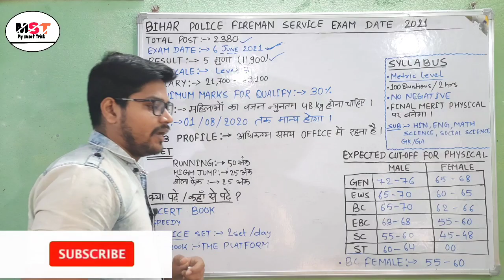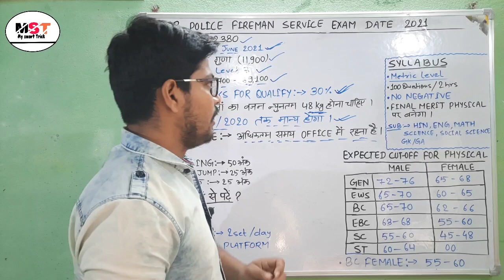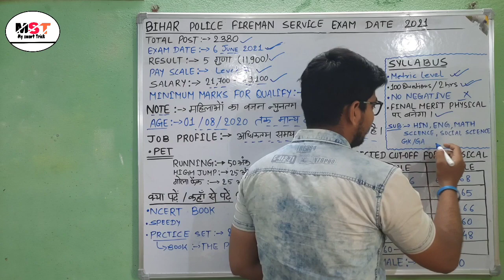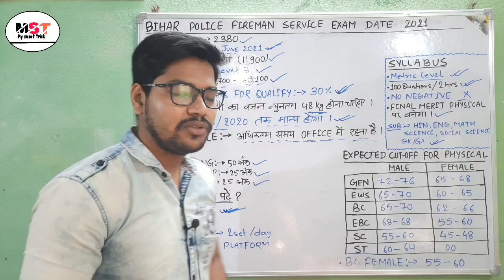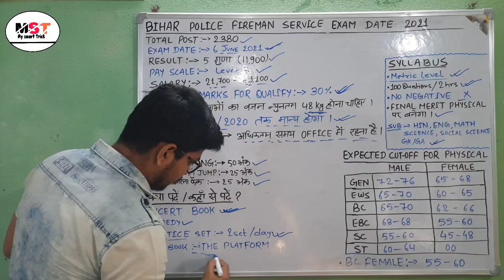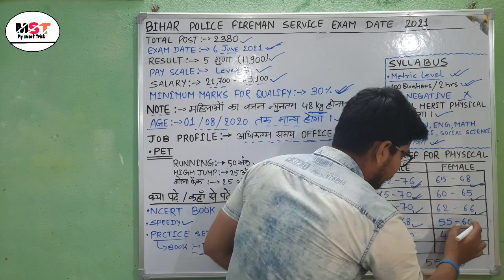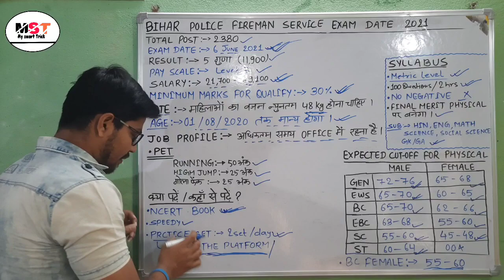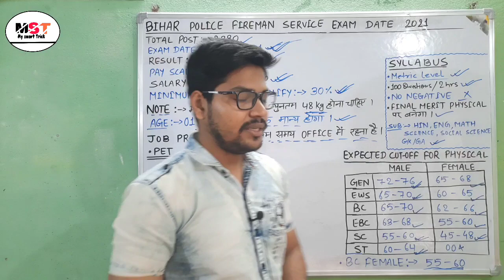Bihar police fireman Exam date and cutoff | bihar police fireman service Salary syllabus & Physical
नमस्कार दोस्तों...

Bihar police fireman service exam date and expected cutoff marks and salary syllabus Physical datails

उम्मीद करता हूं वीडियो आपको पसंद आया होगा । दोस्तों अगर आप Bank Railway Ssc या अन्य किसी State level Exam की तैयारी कर रहे हो तो आप मेरे चैनल को जरूर से सब्सक्राइब कर लीजिए और bail आइकन को दबा दीजिए